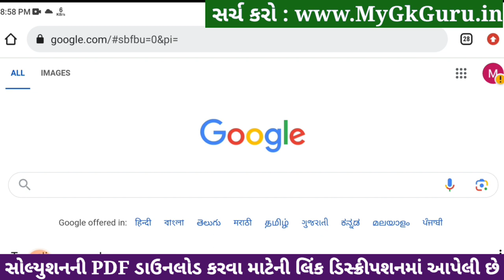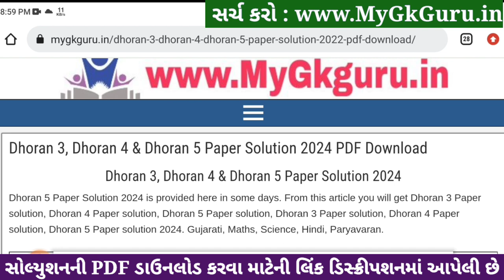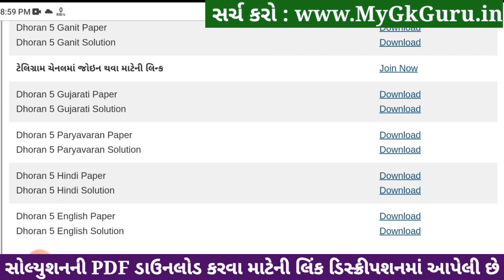Std 5 english paper solution 2024 40 marks, Dhoran 5 english paper solution 2024, std 5 english 2024